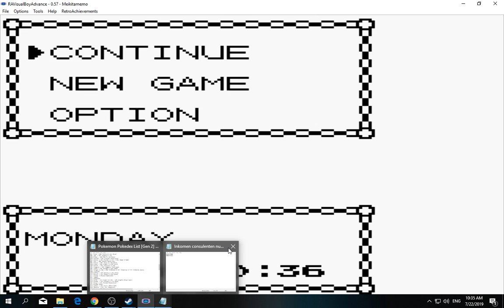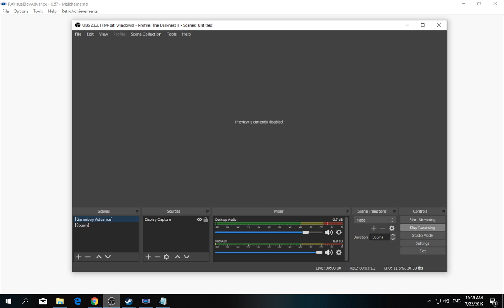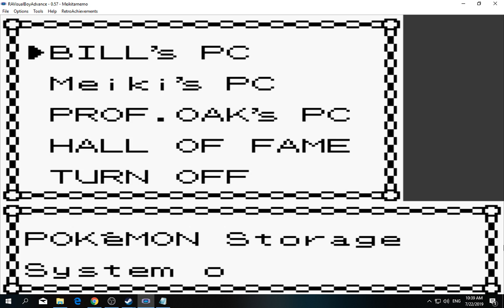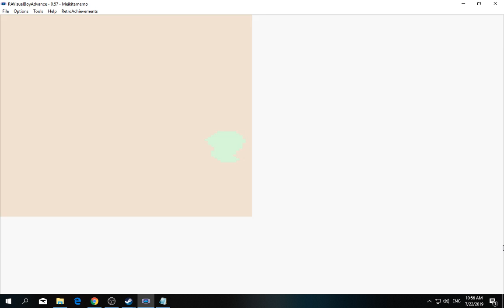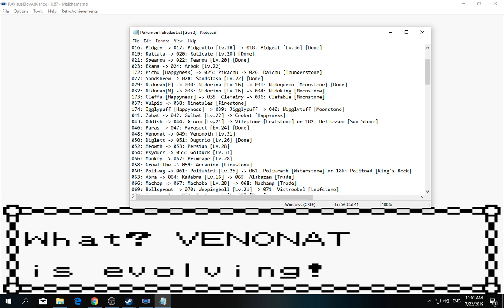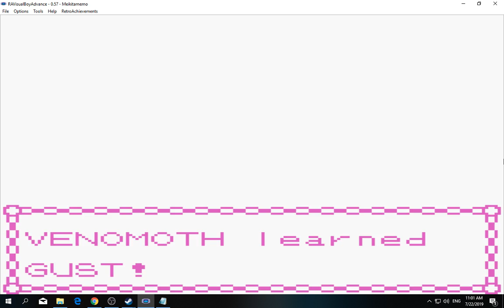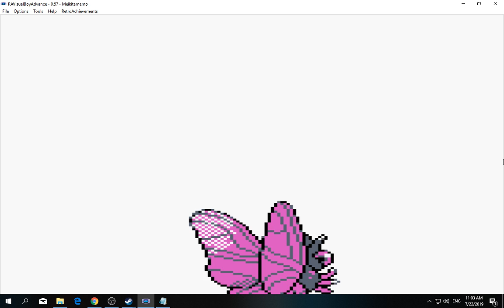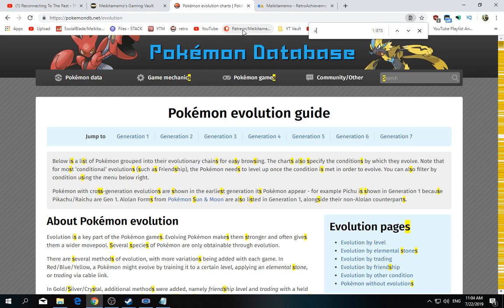[1/3] Pokemon: Gold - Episode 84 [NC]